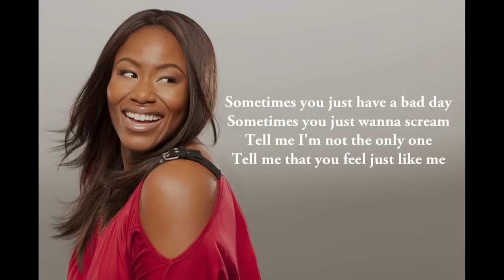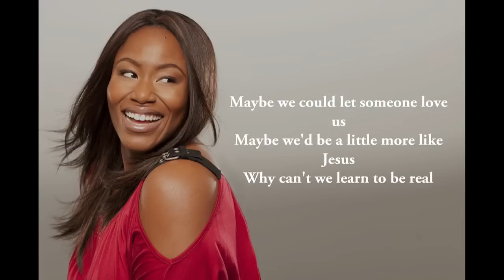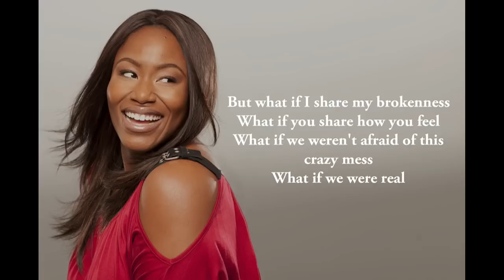Mandisa: What If We Were Real - Official Lyric Video